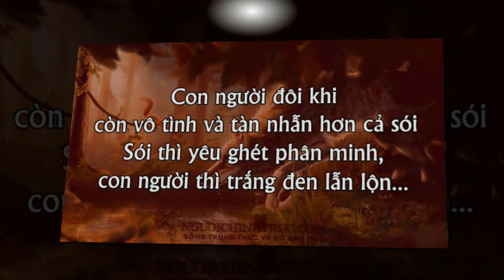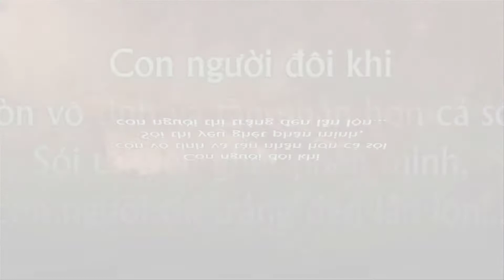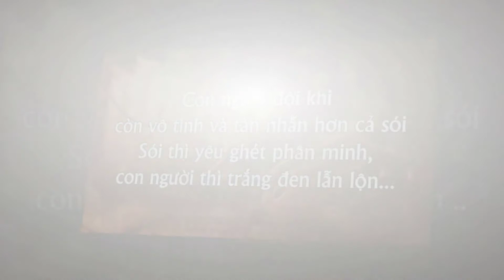Có một kiểu người còn đáng sợ hơn cả Sói. Nhưng trong đời, rồi ai cũng ít nhất gặp một lần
Có một kiểu người còn đáng sợ hơn cả Sói

Sói, tuy hung dữ nhưng không dùng thủ đoạn. Sói, tuy máu lạnh nhưng không có mưu kế

Sói, khi đi săn thức ăn đều quang minh chính đại, đối mặt với kẻ thù đều thẳng thắn nghênh chiến. Sói, mặc dù là động vật nhưng có lang tính và sói dù không biết nói nhưng sẵn sàng trả giá cho những hành động của chúng.

Còn con người? Con người đôi khi còn vô tình và tàn nhẫn hơn cả sói, con người đôi khi sẵn sàng vì lợi lộc trước mắt mà bán rẻ lương tâm, bán rẻ bạn bè và người thân. Con người có khi vì tiền mà mất hết nhân tính, và vì muốn đạt được mục đích của mình mà lừa lọc dối trá, bất chấp thủ đoạn.

Sói thì trong ngoài như một, con người thì còn có khi trong ngoài bất nhất.

Sói thì yêu ghét phân minh, con người thì trắng đen lẫn lộn; Sói vì thức ăn mà chiến đấu, con người vì tiền tài mà đấu tranh.

Con người đôi khi còn phức tạp hơn cả sói

Bản chất hung dữ của sói luôn được bộc lộ ra bên ngoài, còn bản chất thật sự của con người luôn được cất giấu ở bên trong, vì thế có những người bên ngoài thì tốt với bạn nhưng sau lưng thì làm toàn những chuyện tổn thương đến bạn, hay trước mặt bạn thì cười cười nói nói tỏ ra thân thiết nhưng chả biết lúc nào lại đâm sau lưng bạn.

Sói không bao giờ từ bỏ vợ con nhưng con người lại có thể; sói không bao giờ dùng thủ đoạn đâm sau lưng đối thủ nhưng con người có thể. Sói khi mà tâm trạng khó chịu thì chúng chỉ biết hú dưới ánh trăng, còn con người khi tâm trạng không vui thì cục súc nóng nảy.

Lòng người quả thật là rất đáng sợ

Người mà không có lòng biết ơn đôi khi còn đáng sợ hơn cả sói, khi cần bạn thì ngon ngọt tung hê, khi ghen tỵ với bạn thì tung tin hãm hại. Người đào hoa thì bị mọi người nói ra nói vào, người chung thủy thì bị lừa dối; người trung thực thì hay bị người khác lừa, người tốt thì hay bị chà đạp.

Xã hội bây giờ, người lương thiện thì hay bị ức hiếp, đối xử tốt với người khác thì lại xem rằng là lẽ đương nhiên, quá thành thật bị xem là ngốc nghếch, quá nghĩa khí thì bị lợi dụng. Cuộc sống giống như làm kinh doanh, cho đi chưa chắc đã được báo đáp, đôi khi đổi lại lại là sự tổn thương, vô tư đổi lại sự tự tư.

Sói quả thật không đáng sợ vì chúng trong ngoài như một, mà đáng sợ chính là sói đội lốt người. Bình thường, con người mắt là đen, tim là đỏ, nhưng khi con người mắt đỏ thì tim sẽ đen.

Làm người có ai thích sống cô đơn cả đời, ai cũng muốn có bạn bè, người thân bên cạnh, thế nhưng có những người chỉ qua tiếp xúc một thời gian thì bị mọi người xa lánh, không ai muốn làm bạn. Vì thế, muốn sống một cuộc sống vui vẻ hãy tránh xa những loại người như này, bởi đôi khi những người này còn đáng sợ hơn cả sói…

-ST-
Mời bạn nhấn nút (Đăng ký) ở trên để được cập nhật video mới nhất từ  Huỳnh Xuân Long